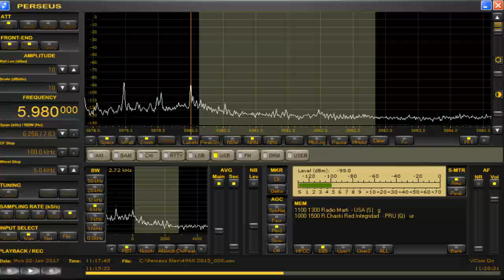5980 kHz Red Radio Integridad / Jan. 02,2017 1111 UTC